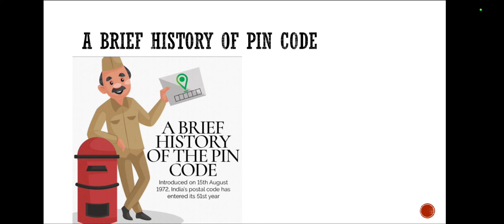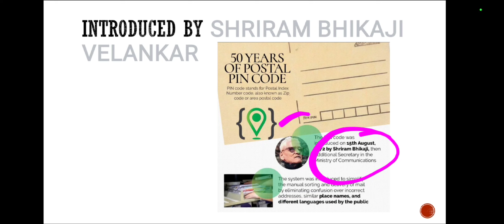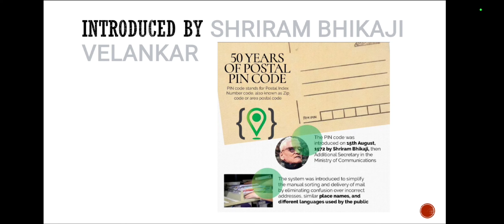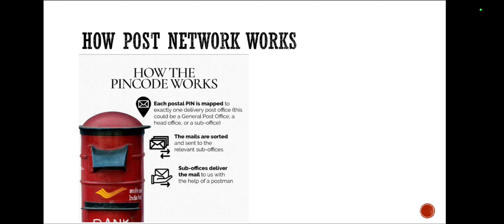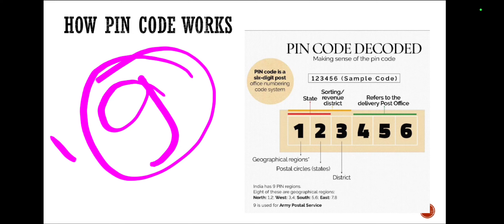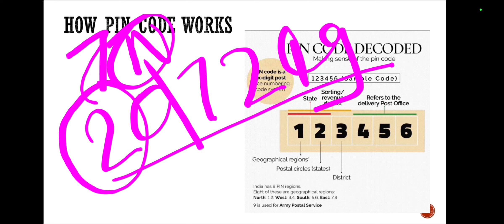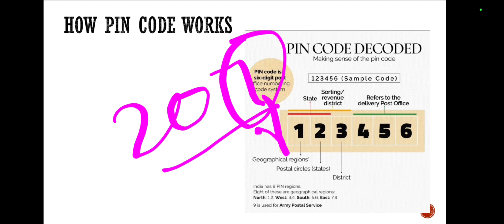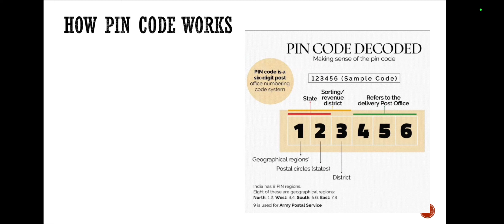How pin code works| history of post offices|Cherie|| The Earthology